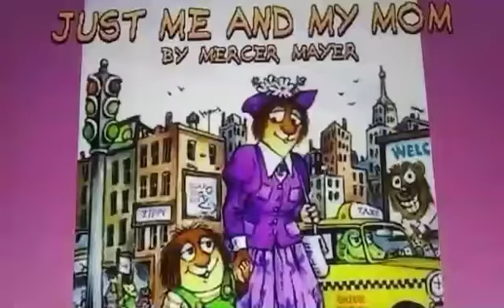Little Critter- Hip Hop Taxi Driver